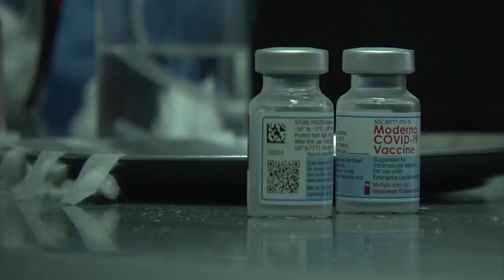COVID-19: 700.000 SANTAFESINOS Y SANTAFESINAS YA COMPLETARON EL ESQUEMA DE VACUNACIÓN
En las personas priorizadas y de riesgo el esquema completo asciende al 30%. Mientras que el 60% de la población tiene una dosis. El lunes comienza la combinación de vacunas.